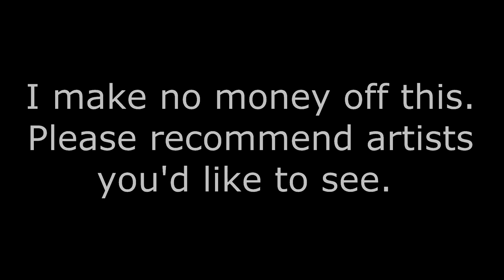Slinky | Navie D | My Friend Pedro OST